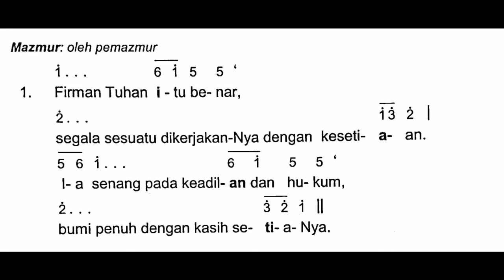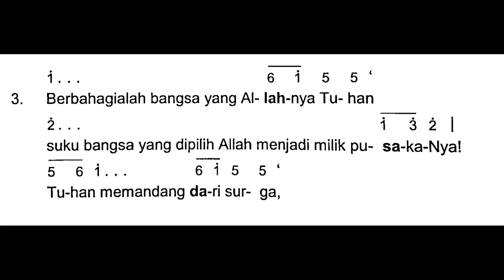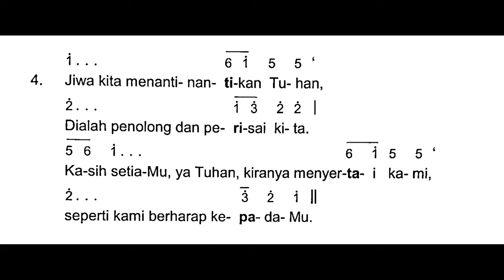[Edisi Baru - 1B] Sabtu, 30 Maret 2024 - MALAM PASKAH - Mazmur Tanggapan setelah BACAAN PERTAMA (B)